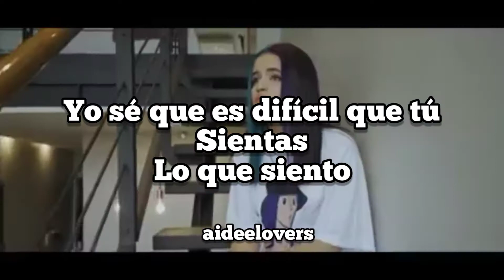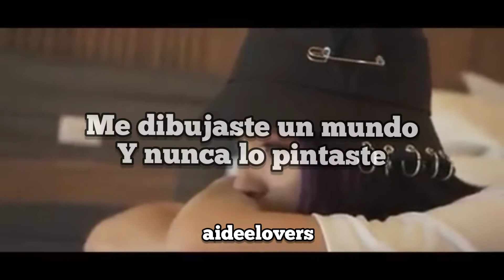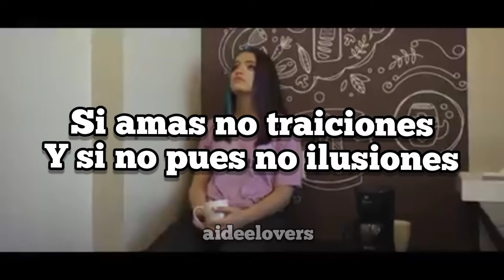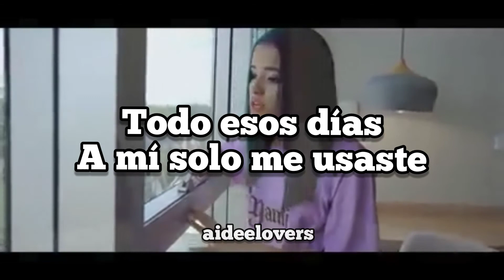ME DIBUJASTE UN MUNDO - Yamila Ruíz (LYRICS VIDEO)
Me Dibujaste Un Mundo Y Nunca Lo Pintaste
Yamila Ruíz
Lyrics Video